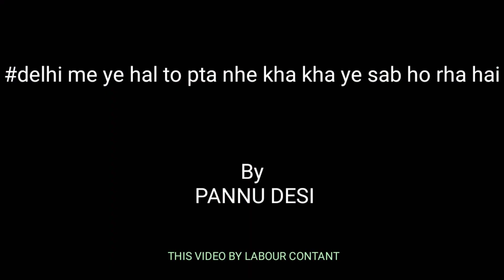rule delhi e_rikhshaw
Ese to ye log apni Marji chalate rhenge rickshaw vale ,jab Delhi Ka ye haaal hai to Baki rajyo Ka bhi ye hall Hoga 😤

Janta preshan
Police preshan

This is rule of violations with delhi_lockdown_4

Created and cast by.